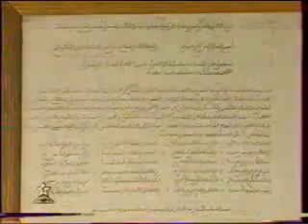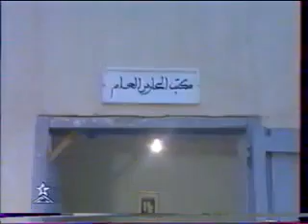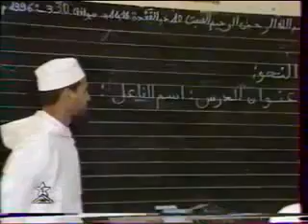فيديو حول سيدي محمد البهلول و ابن احمد نادر جدا .